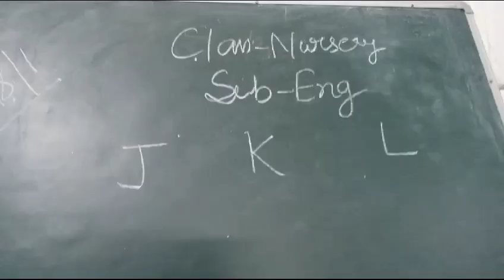rising sun public school kadamtala e Class